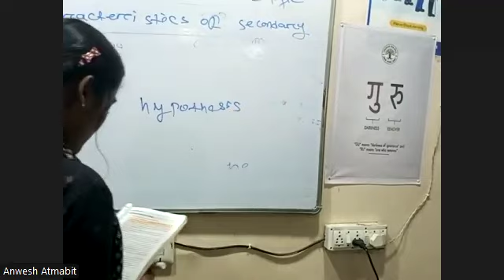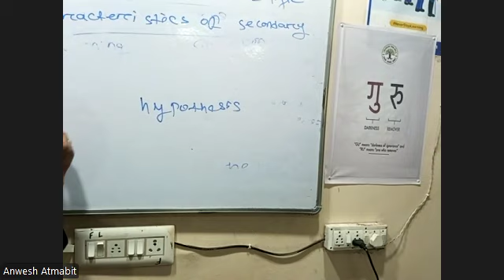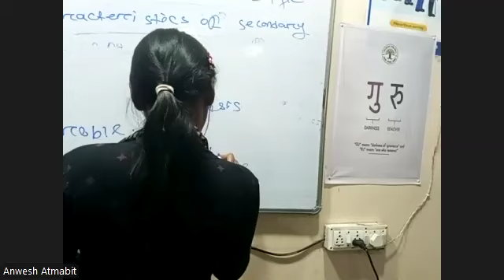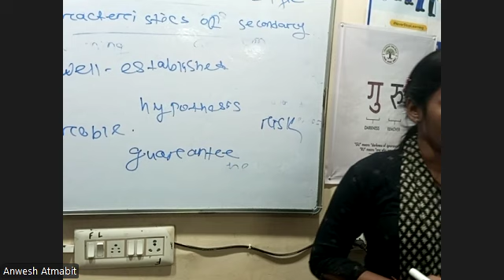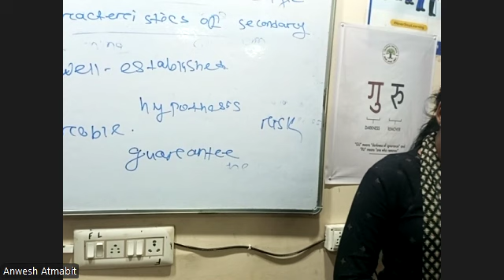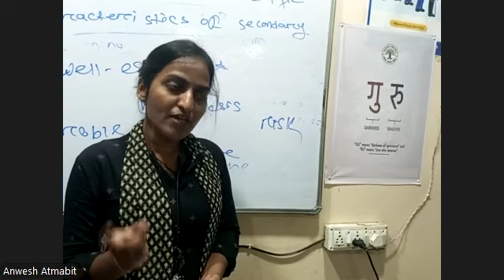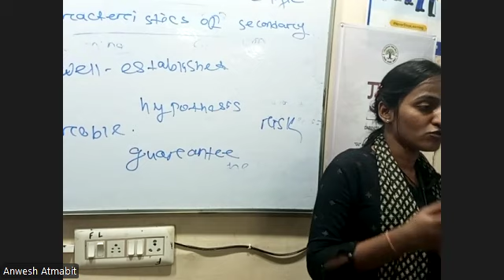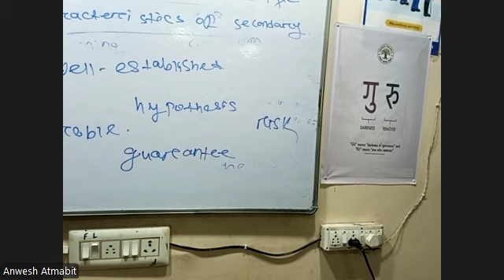LOGIC 1ST YEAR PART 2 19 NOVEMBER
NATURE OF INDUCTIVE LOGIC